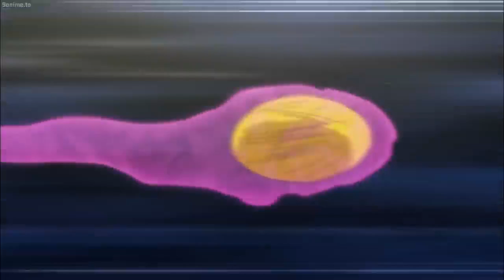Hunter x hunter Finale Battle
Credits to Hunter x hunter Anime Studios